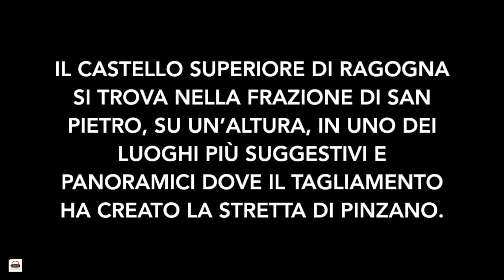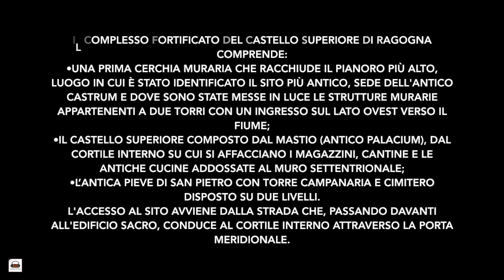Castello di Ragogna - DRONE Report - Amazing FVG Place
Ciao a tutti e bentornati qui sul mio canale !!!
Oggi andiamo alla scoperta di questo super castello !!!
Il CASTELLO DI RAGOGNA

Un posto da visitare , sia per la parte storica che per i paesaggi, dalle montagne che lo circondano passando per il Tagliamento.

Hello everyone and welcome back here on my channel !!!
Today we go to the discovery of this super castle !!!
The CASTLE OF RAGOGNA

A place to visit, both for the historical part and for the landscapes, from the mountains that surround it passing through the Tagliamento.

🎵 : LOK1 OFFICIAL